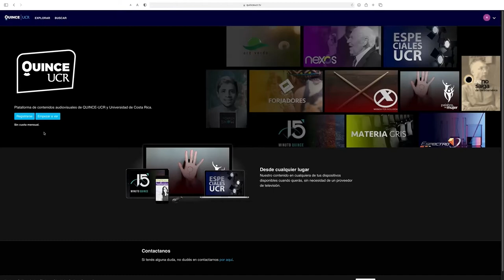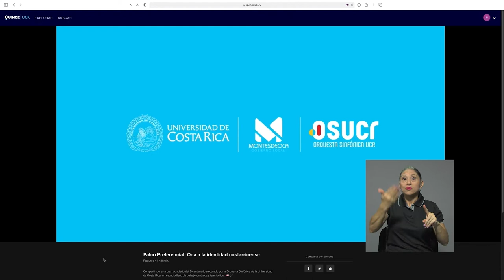Nueva plataforma de streaming de Quince-UCR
El Canal Quince-UCR inauguró una nueva plataforma de visualización de
contenidos a la carta y prepara nuevas producciones, en el marco de su 40
aniversario.